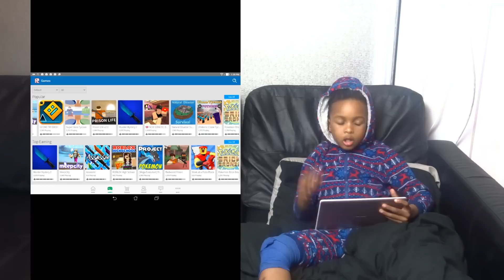OMG! IM INJURED!!! | ROBLOX & MORE! | 250K Q&A!!!!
OMG!! Guys, I am INJURED!!! So last week I picked up a knee injury!! I managed to Play against Manchester City and Swindon Town but after, it felt WORSE!! Today I'm not allowed to kick a ball or run around!! SOBORED! Today, I thought I'd show you my Favourite ipad/Android Games at the moment!

Roblox
Geometry Dash
Score!

My Roblox Username: the_realtekkerzkid

Send to:
BIRMINGHAM
B18 9HD

Just Label it "Tekkerz Kid" & I'll be putting the things you send me into my videos!!

Special Thanks to Lovell Soccer
Follow Tekkerz Kid Across social media platforms!